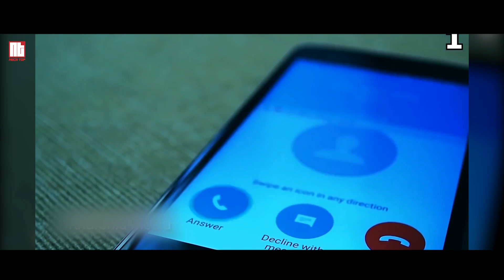ЧИНХО ДАР КАМЕРА ДАР ХОНАХОЯШОН! ВИДЕОХОИ СТРАШНИ! NECATOP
ЧИНХО ДАР КАМЕРА ДАР ХОНАХОЯШОН! ВИДЕОХОИ СТРАШНИ!